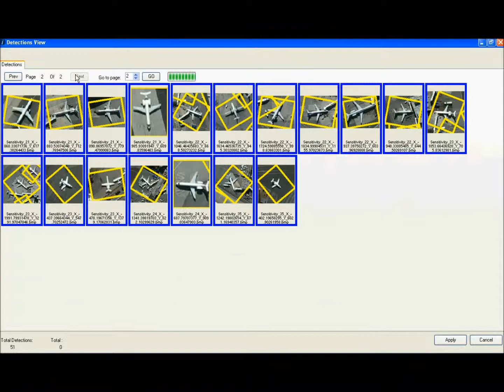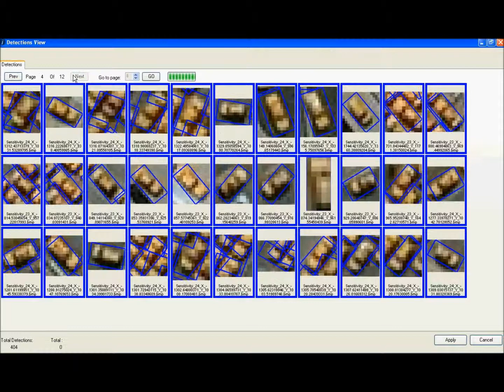Airplanes & Cabs LaGuardia Airport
Detail Demo about visual profiler